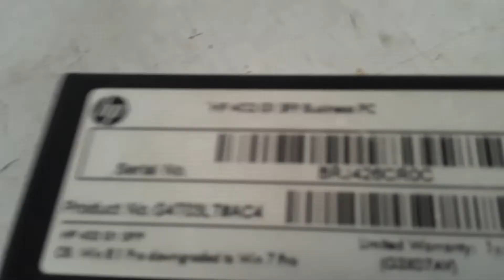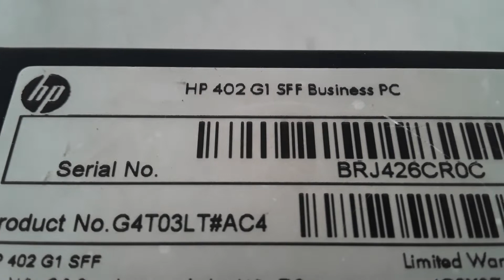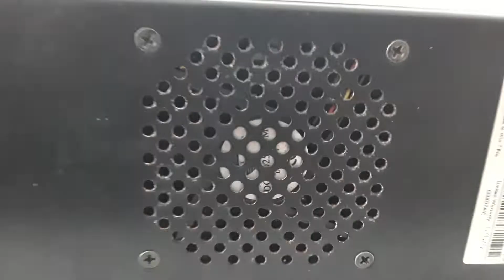PC DESKTOP HP 402 G1 SMALL FORM FACTOR - UM PROJETO RUIM QUE PARECE ATÉ UMA GAMBIARRA JÁ DE FÁBRICA!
Fala meus queridaços, hoje venho apresentar a vocês um desktop que eu quero é distância!

Faça parte das minhas feiras do rolo no Facebook